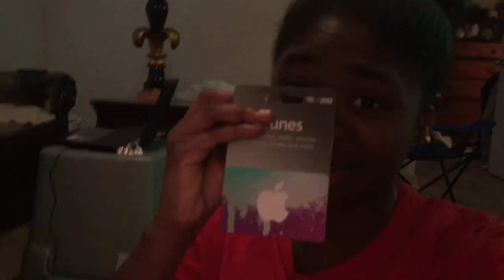VLOGMAS DAY 22 | It's Christmas DAY!!!